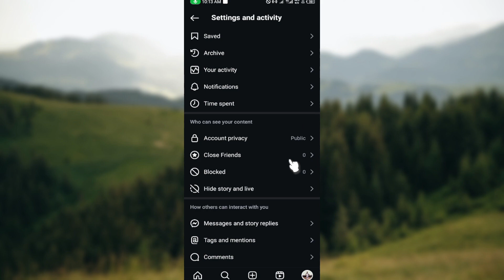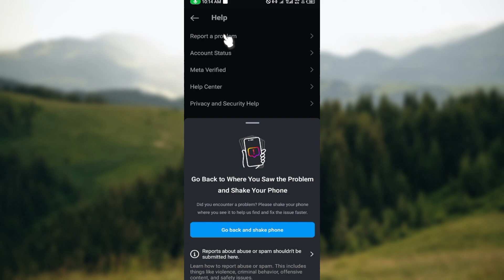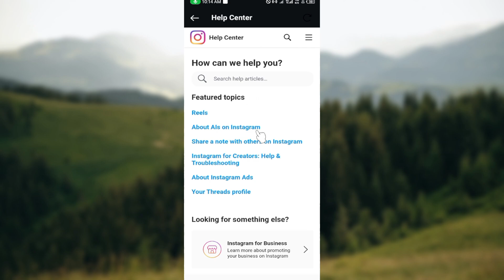How To Contact Instagram Support (Quick Tutorial)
In this video I will show you How To Contact Instagram Support. It would be good if you watch the video until the end so that you don't miss important steps.